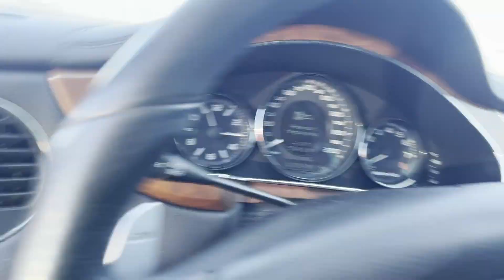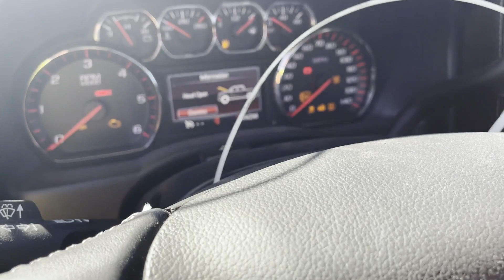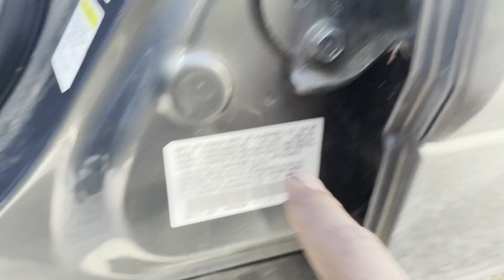revisando carros en la subasta de copart en San Antonio texas por primera vez 1er parte